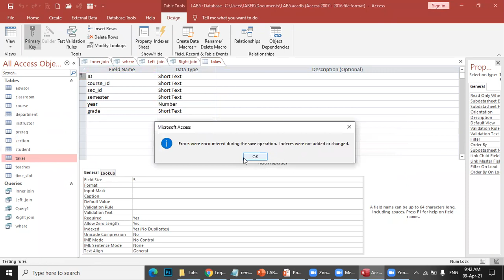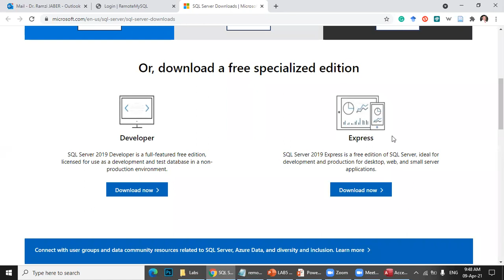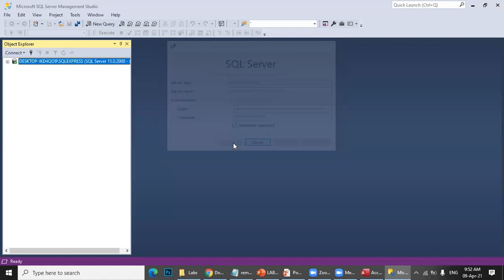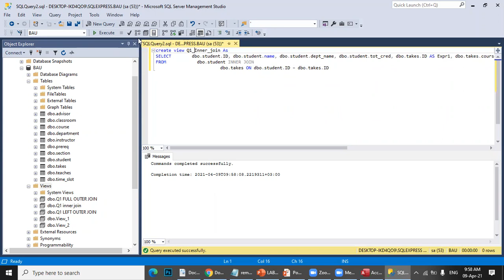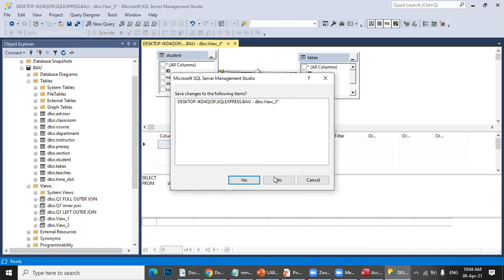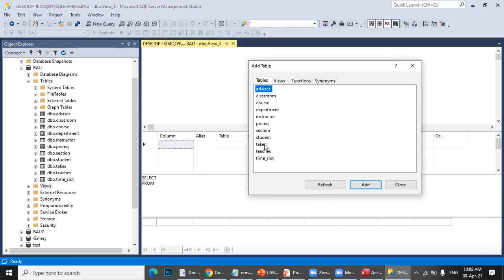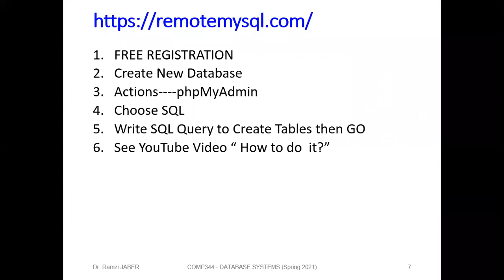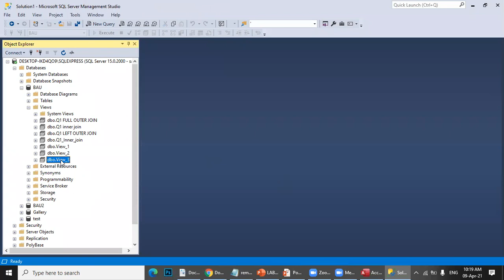COMP344 LAB5 JOIN RELATIONS Part2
COMP344 Database Systems (Spring 2021 Beirut Arab University)

OUTLINES: Joined Relations
-Natural Join
-join … on
-Outer Join (Left, Right, Full)
-Using
-Inner join … on

Using 3 Databases:
1- MS ACCESS 2019 for "Inner join … on" and "Outer Join (Left, Right)"

2- MS SQL SERVER 2019 for "Inner join … on" and "Outer Join (Left, Right, Full)"

3- MySQL for all